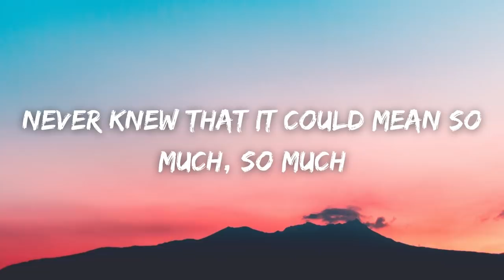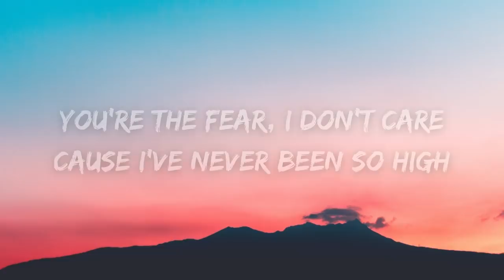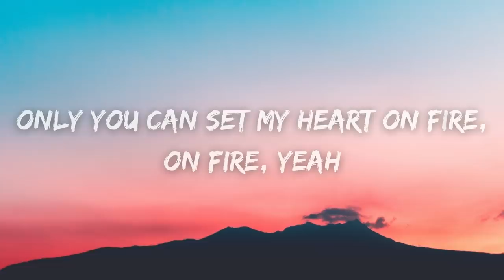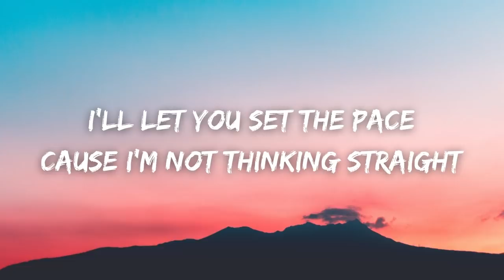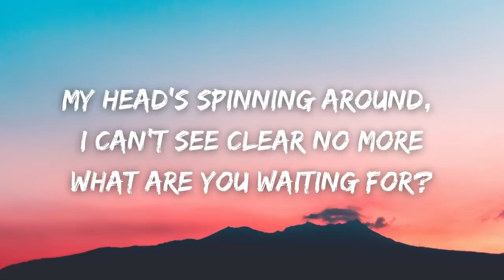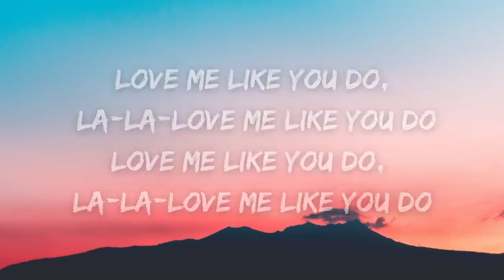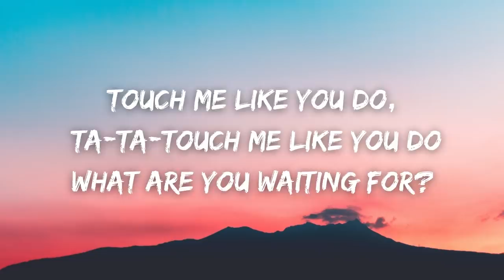Ellie Goulding - Love Me Like You Do (Lyrics)